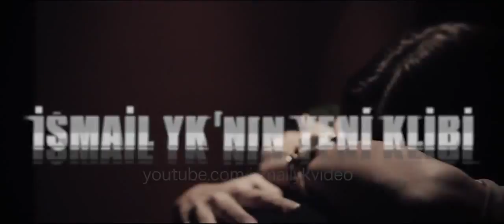İsmail YK - Doğum Günün Haram Olsun 9 Mayıs'ta (2014)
İsmail YK - Doğum Günün Haram Olsun Yeni Single Şarkısı 9 Mayıs'ta Çıkıyor